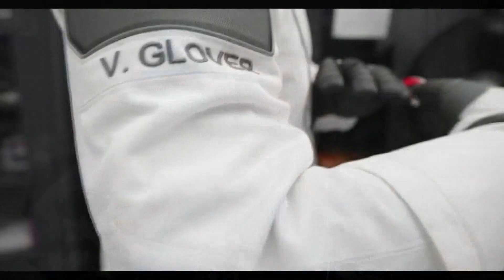NASA’s SpaceX Crew-1 Astronauts Launch to Space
Four astronauts fly to the International Space Station Sunday, Nov. 15, at 7:27 p.m. EST